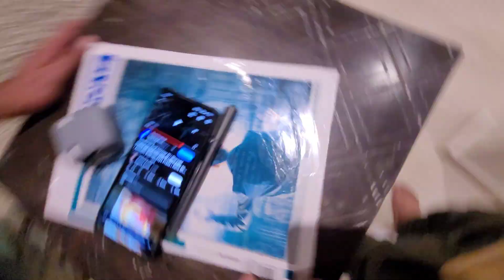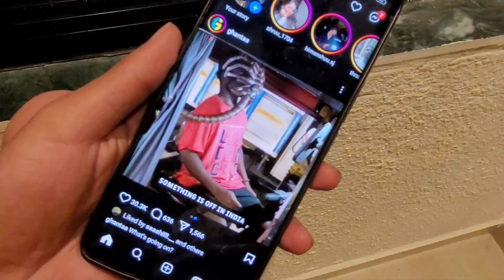YETO EXPECT NAHI KIYA THA 😳 | daily vlogs | funny vlog | tanmay jadhav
daily vlogs , college vlogs, plan fail hogaya , plan , desi vlogs ,daily vlogs, hindi vlogs
 Tanmay , TANMAY , tanmay